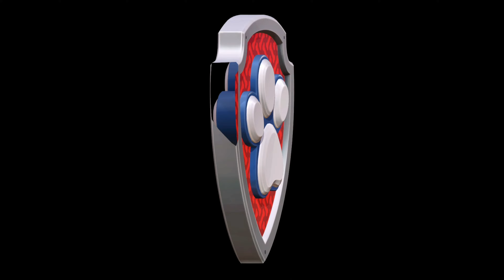paw patrol on a roll 🐕 mighty pups ultimate animal rescue part2 || دورية المخالب